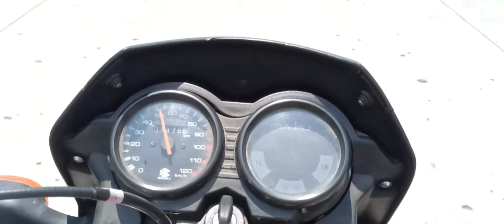Visit To Nakodar, Punjab || A Day Spent Well! (Part:-2)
Hey Riding Fam!! In this video Me and my friends made a continuation of our old picnic video to Nakodar, Punjab. If you are new to this channel then must watch the part:-1 of this blog. Do let me know the reviews of this video in the comment box.

Please watch till end as it is made with a lot of efforts and hard work.

Special thanks to: My classmates for making this video funny.

Stay Safe, Stay Happy, Keep Riding!!